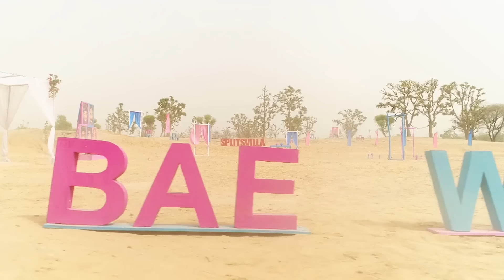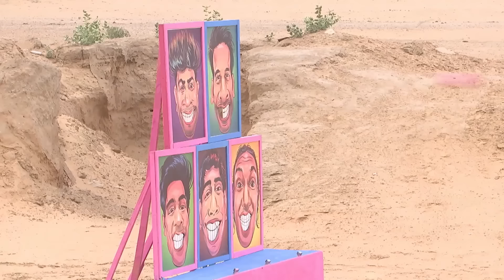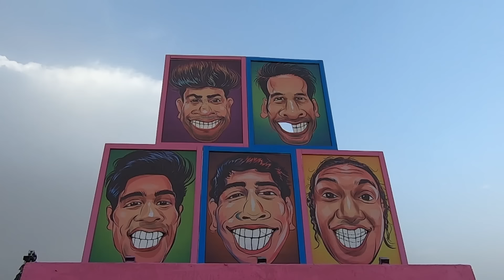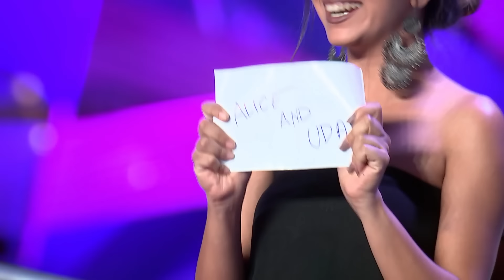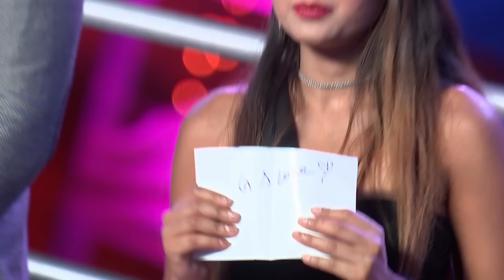MTV Splitsvilla 12 | Episode 11 | Bhavya gets attacked!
Looks Like, Not Just Her Enemies, BUT Her Friends Have Turned Against Her. From Being Called 'gutter' To A 'self-centered Woman', The Whole Villa Attacks Bhavya! Her Reaction? I Don't Give A Damn..

MTV Splitsvilla Season 12 - Love, Drama, and More! 💔🏝️

Get ready for a rollercoaster ride of love, rivalry, and fierce competition as MTV Splitsvilla Season 12 returns with a bang! 😍🎉 Join your favorite hosts, the sizzling Rannvijay Singha and the gorgeous Sunny Leone, as they guide a sizzling cast through the ultimate battle of love and connections. 💑❤️

🔥 Meet the stunning contestants: Priyamvada Kant, Shrey Mittal, Soundarya Thakur, Piyush Sharma, Aahna Sharma, Shivam Bihari, Bhavya Singh, Uday Sachdeva, Meisha Iyer, Arshiya Arshi, Rahul Gujral, Alice Gari, Loka Singh, Hridya Prajapati, and Sambhav Baid. 💃🕺

Watch as they fight it out in the gorgeous locales of Splitsvilla, where love is both a game and a prize. Expect shocking twists, emotional showdowns, and alliances that will leave you speechless. 😮🤯

Who will find true love in this sea of emotions, and who will be left heartbroken? 🥺💔

Tune in every week for the most dramatic and entertaining episodes of Splitsvilla Season 12. 📺👁️‍🗨️